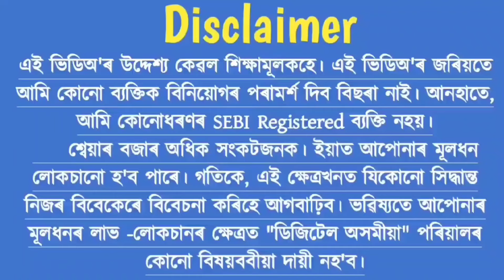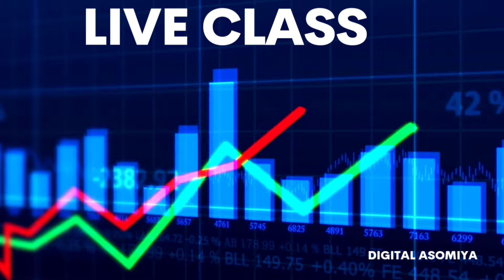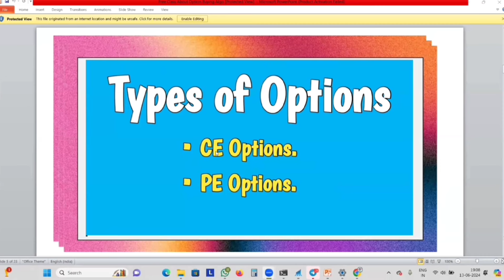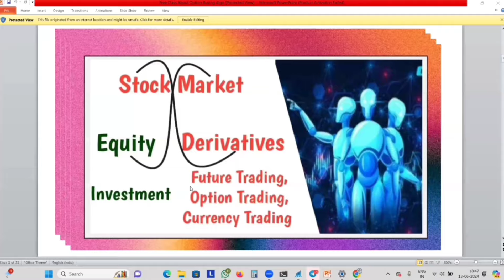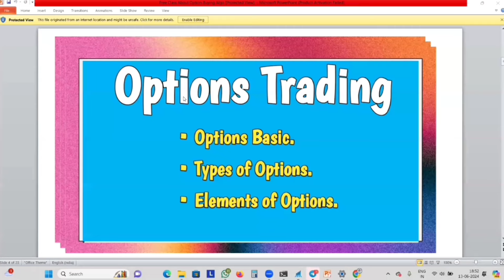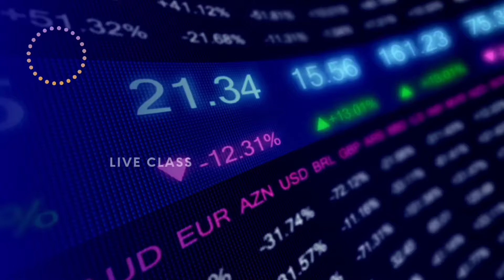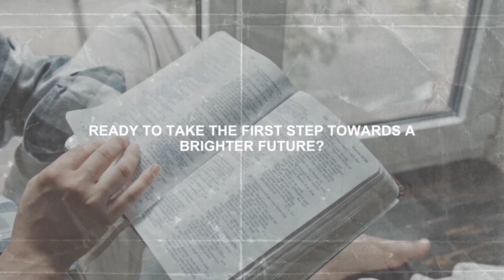সহজ আৰু সঠিকতাৰে শিকক Option Trading.. Option Buying With Algo Part 4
সহজ আৰু সঠিকতাৰে শিকক Option Trading.. Option Buying With Algo..